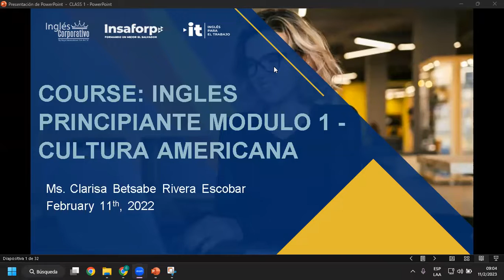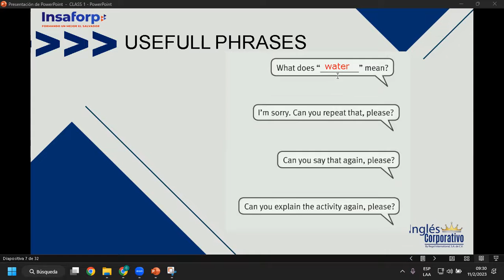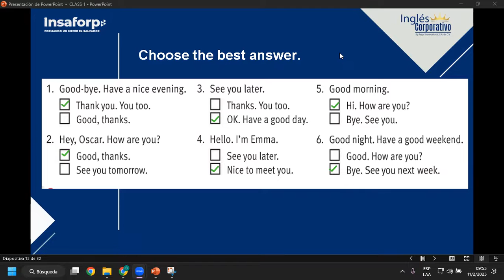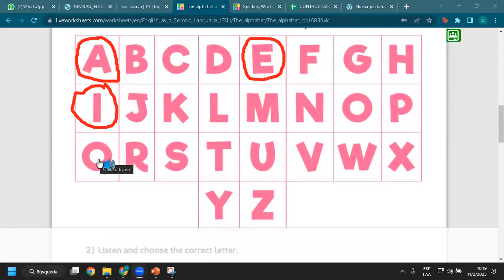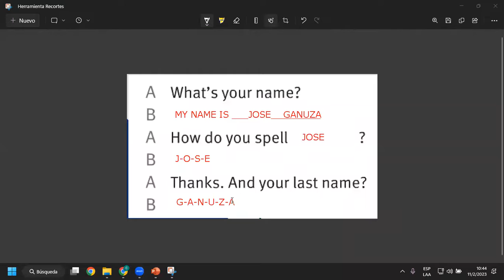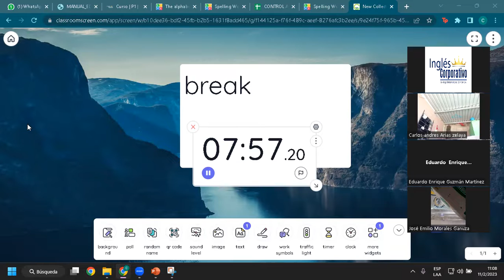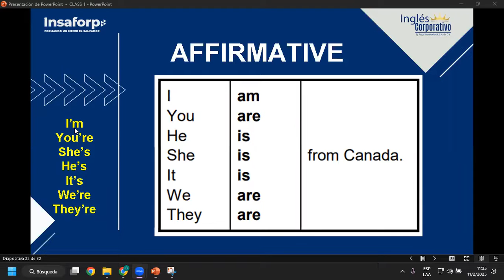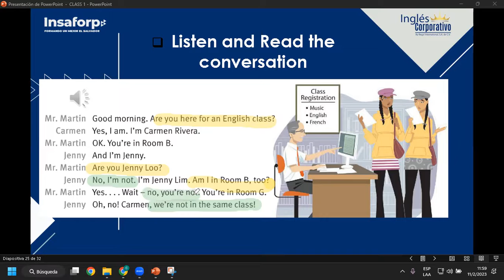Sesión 1-11-02-23-FI-REGA-115 -Rivera- Nice to meet you